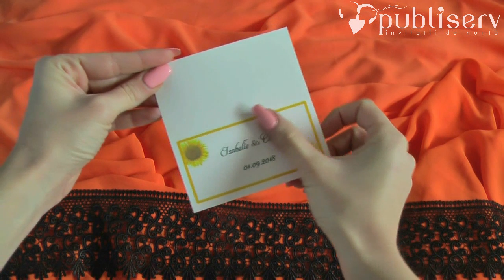Invitatii de nunta, carduri de asezare, cod N31_place_x_M4